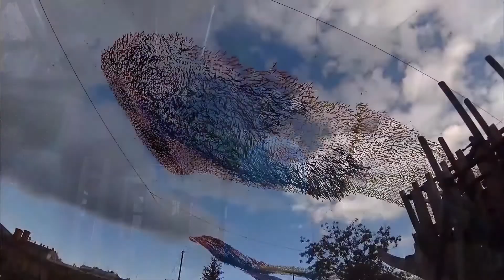Остров Новая Голландия